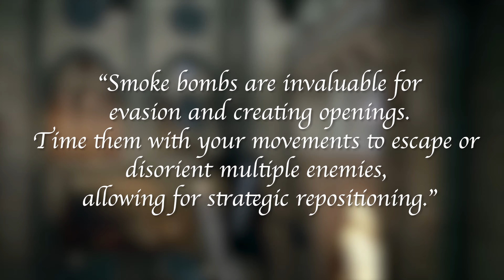Lore-Accurate Ways To Play AC Unity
A slightly extended guide I wanted to make to share my thoughts on how I think people can play ac unity more lore-accurately. This focuses on stealth, but things like prioritising parkour and walking at street level and only running on rooftops also goes without saying. enjoy!

MY PC
RTX 3060
Intel Core i7

MY EQUIPMENT
Hard Drives
Pop Shield

AC GAMES
AC Valhalla
AC Odyssey
AC Origins
AC Unity
AC Syndicate